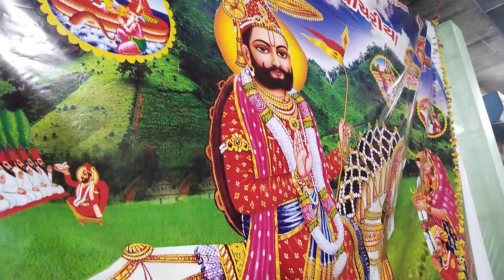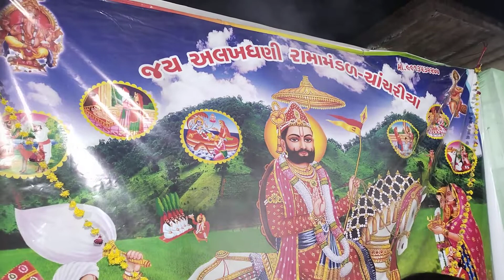અલખધણી આર રામદેવ સ્ટુડિયો ચાચરીયા 🙏🙏